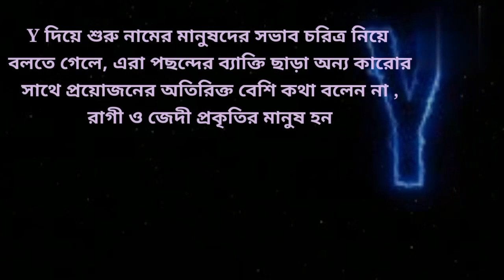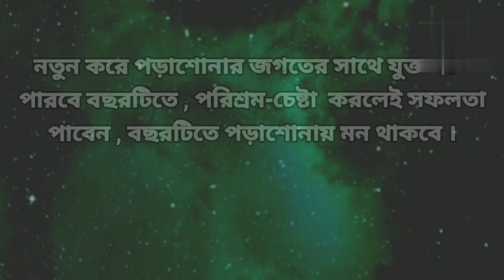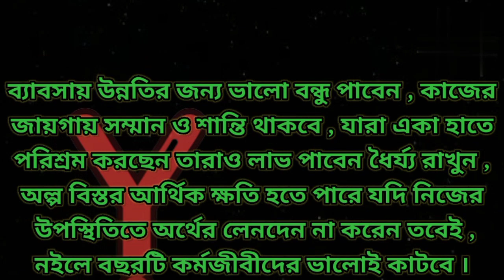Y নামের মানুষদের 2023 সাল কেমন কাটবে || 2023 Y Namer Manusder Kemon Katbe || Y namer manus 2023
Y অক্ষর দিয়ে শুরু মানুষেরা অবশ্যই নিজেদের ভাগ্যের পরীক্ষা একবার করে নিন এই ভিডিও দেখে শুনে মিলিয়ে

YNamer Manus
yনামের মানুষ